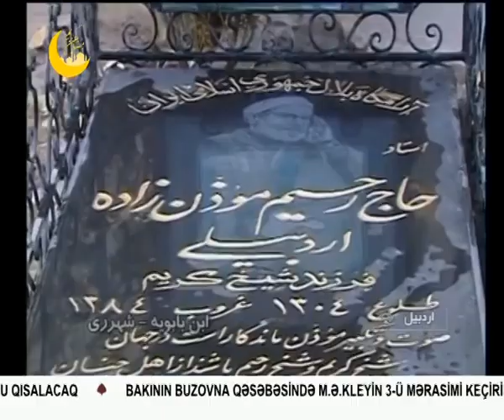Unudulmaz Azan | Haci Rehim Muazzinzade Aradbili | Selim Muazzinzade